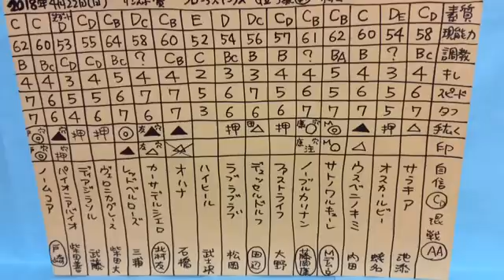フローラS 2018 競馬マニア向けの分析。一頭ずつ特徴をご紹介。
調教師さん、厩舎関係者さん、ジョッキーさん、馬主さん、牧場関係者さん、生産者の方々、向上心のある、競馬の勉強をしてきた方たちのみに向け作っている動画です。

【素質】
【現能力】
【調教】
【キレ】
使える瞬発力、キレる脚の限界。
【スピード】
【タフ】
【手広く】
【印】
【自信度】本命馬が3着以内に来る自信の度合い。

⚫️「マイネル軍団、ラフィアン岡田総帥にも、松田博資元調教師にも、堀宣行調教師にも、池江泰寿調教師にも、相馬眼では負けたくない！」。第456回。JRA中央競馬 2018年 重賞レース G2 フローラs 2018 の予想、展望、穴馬候補、データ、一頭ずつの特徴の紹介です。

ディープな競馬ファン向け、競馬関係者向け。パドックで馬体を見る、基本的にはパドック重視。パドックを見た後に狙い馬が変わる可能性がありますので、もちろんですが、馬券はご自分の意思でご自分で責任を持って購入してください。   本気で相馬眼日本一を目指しています。いつか競馬界のお役に立てるような存在になろうと思っています。

⚫JRA オークストライアル フローラS 2018出走予定馬。展開予想。分析。

⚫️サンスポ賞 フローラステークス 2018 出走馬 ジョッキー
サラキア 池添騎手、オスカールビー 蛯名騎手、ウスベニノキミ 内田博幸騎手、サトノワルキューレ Mデムーロ騎手、ノーブルカリナン 藤岡康太騎手、ファストライフ 大野騎手、デュッセルドルフ 田辺裕信騎手、ラブラブラブ 松岡騎手、ハイヒール 武士沢騎手、オハナ 石橋脩騎手、カーサデルシエロ 北村友一騎手、レッドベルローズ 三浦騎手、ヴェロニカグレース 柴田大知騎手、ディアジラソル 武藤雅騎手、柴田善臣騎手、ノームコア 戸崎圭太騎手、

、、、有力馬は？条件 コース適性があるのは？勝利する馬は？穴馬候補は？危険な人気馬は？

⚫️ABCDE湯かげん。海船と東野すべろ。吉本興業所属の若手お笑いコンビ。

重賞 フローラs2018 競馬の予想的中動画。今回は穴予想、穴馬券。展望。展開の予想、馬場の予想、調教、追い切りを観ての状態の見極め。データ。コース、レースの傾向。穴馬候補。危険な人気馬。競馬予想。スポーツ。一頭ずつの馬の特徴、距離、芝、ダート適性、素質、器、スケールなどについて